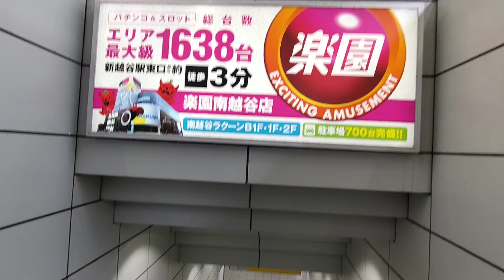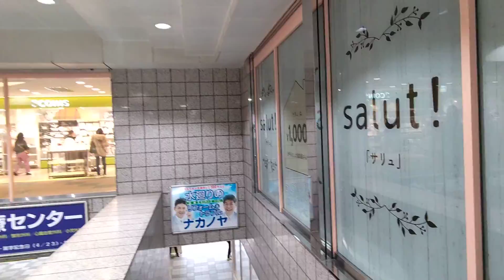【新越谷駅】③④番線~東口